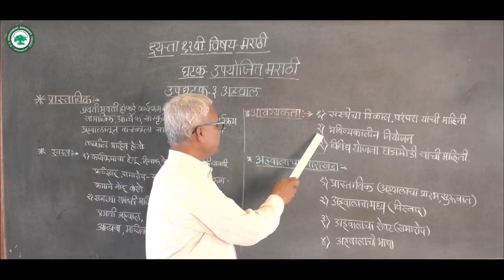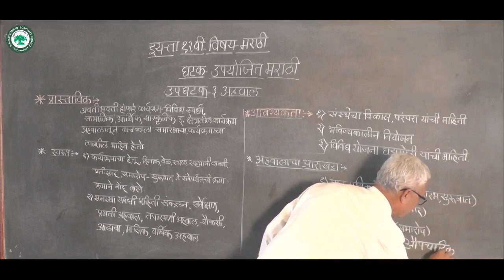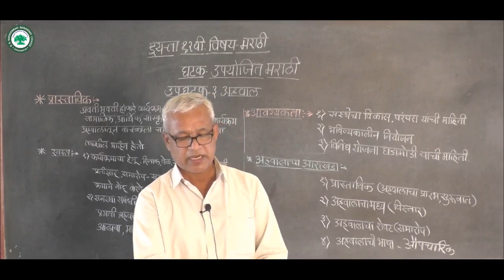XII. कला (मराठी) ।। घटक: उपयोजित मराठी ।। By प्रा. पुलाटे एस.बी.